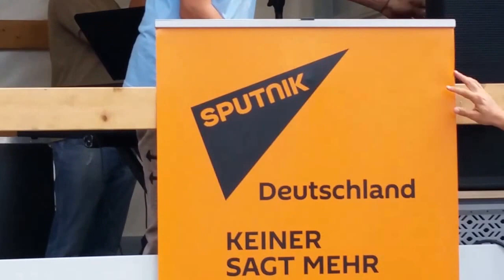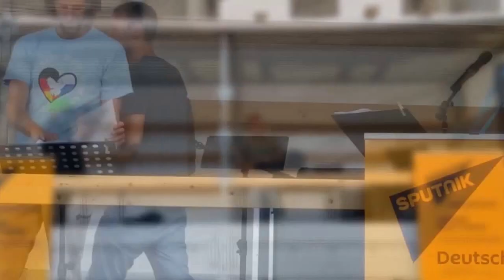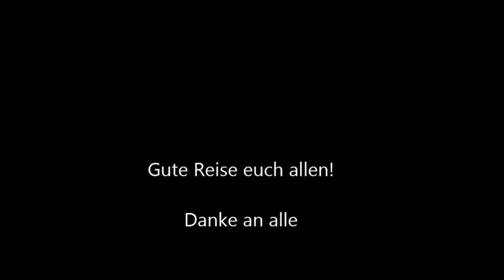Duschba - Verabschiedung der Friedensfahrer 23.7.2017